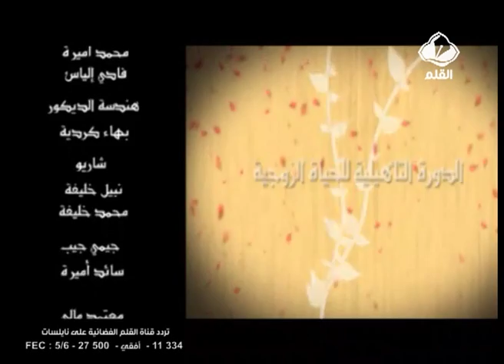الدورة التأهيلية للحياة الزوجية الحلقة 12